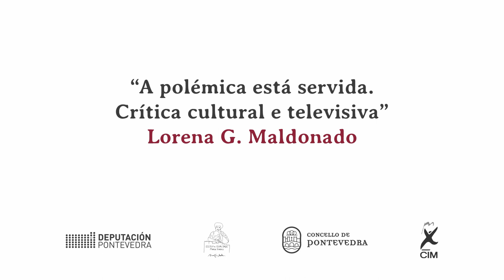03 Lorena Maldonado. Edición 2019